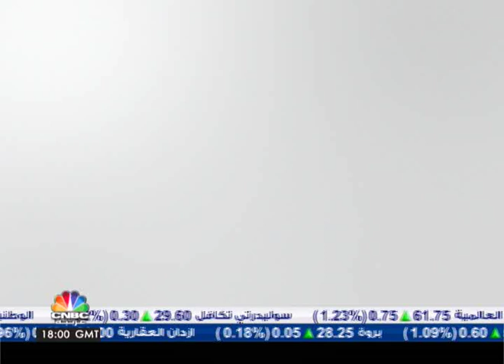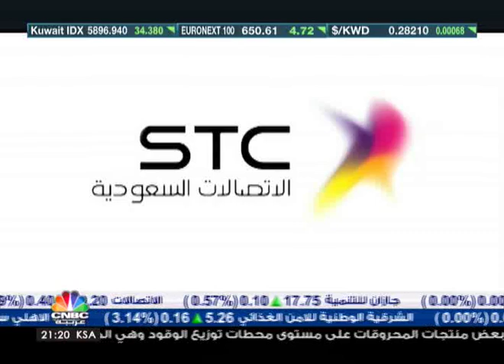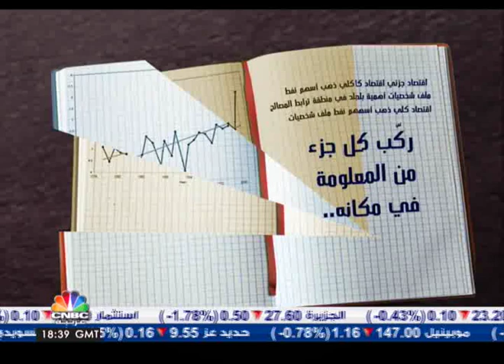بموضوعية / العلاقات العامة وتنظيم المعارض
العلاقات العامة وتنظيم المعارض ثقافة موجودة ولكنها جديدة ولا يدركها الجميع.

راشد الفوزان يستضيف في برنامج بموضوعية سيدة الاعمال المتخصصة في مجال العلاقات العامة وتنظيم المعارض غادة عباس غزاوي